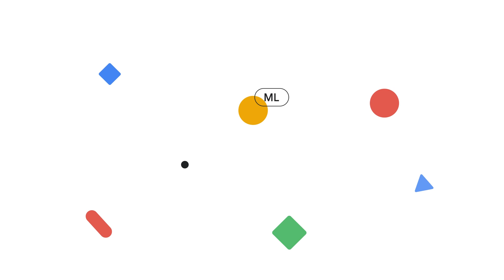Do you know the difference between AI and ML?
AI vs. Machine Learning... what's the difference?! 🤔 This video clears up the confusion between the in plain English. Learn how these technologies are changing the world and what makes them unique on Google Cloud Skills Boost today!